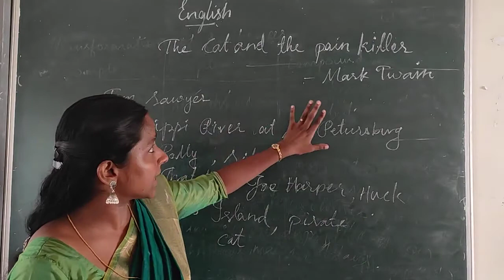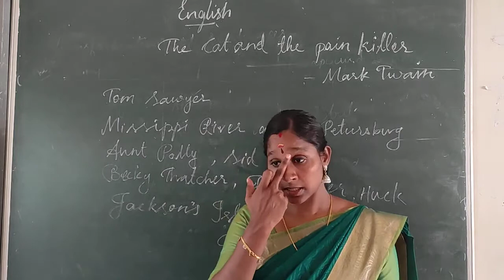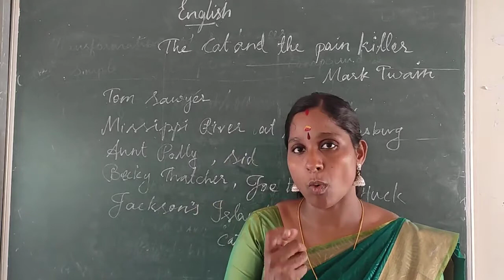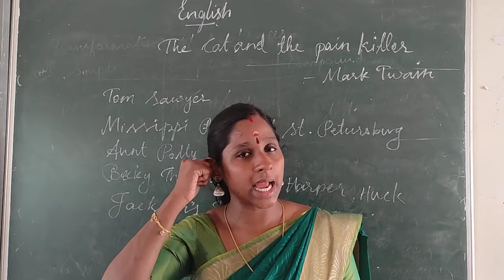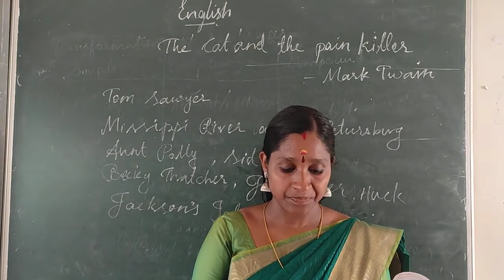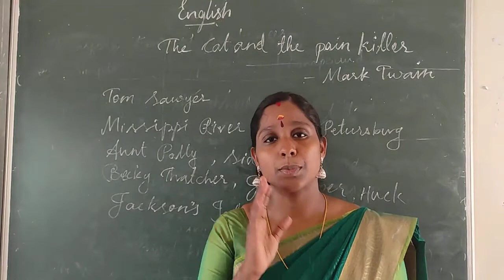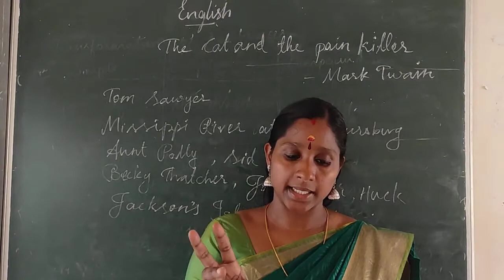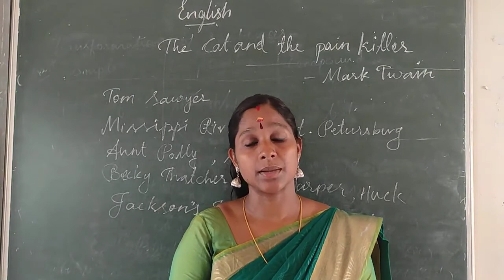Grade IX - English || The Cat And The Pain Killer ||Online Class, Bethlahem Matric School